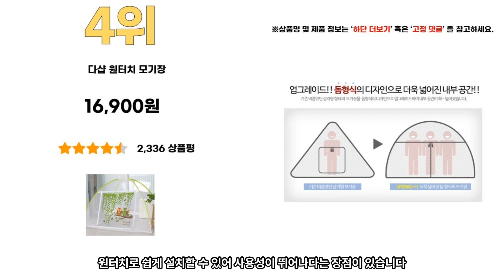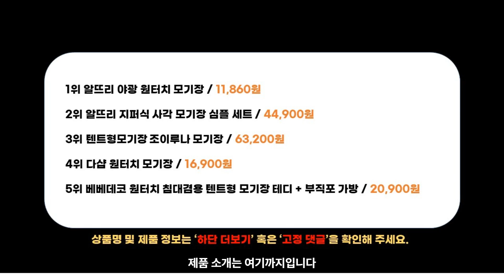2023년 인기 가성비 모기장 추천 TOP5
1위 - 알뜨리 야광 원터치 모기장
11,860원

2위 - 텐트형모기장 조이루나 모기장 사각모기장 원터치 3문모기장 고급모기장 모던모기장 캣모기장 구름모기장
44,900원

3위 - 알뜨리 지퍼식 사각 모기장 심플 세트
63,200원

4위 - 다샵 원터치 모기장
16,900원

5위 - 베베데코 원터치 침대겸용 텐트형 모기장 테디 + 부직포 가방
20,900원